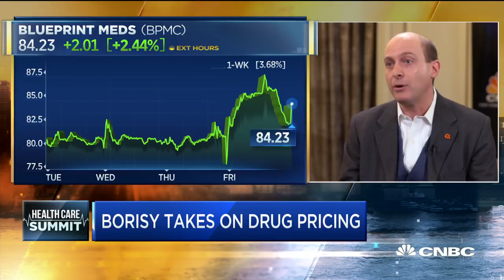How one company is trying to undercut drug pricing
Alexis Borisy, founder and CEO of EQRx, joins CNBC's Meg Tirrell at the J.P. Morgan Health Care Conference in San Francisco to discuss the company's goal of undercutting the price of branded drugs.

In the earliest days of Amazon, Jeff Bezos reportedly held meetings with his team in a local Barnes & Noble.

At this week’s JPMorgan Healthcare Conference, the industry’s largest investing event of the year, venture capitalist Alexis Borisy aims to make a similar run at an industry where he’s spent his entire career.

Borisy, along with a team of biopharma veterans and critics, announced today they’ve founded a new company whose goal is to dramatically undercut the price of new medicines.They’re calling it EQRx, and it’s starting with $200 million in series A financing from investors across biotech and Silicon Valley: Alphabet’s venture firm, GV; ARCH Venture Partners; a16z; and others.

In doing so, Borisy is bound to ruffle the feathers of an industry in which he’s helped build dozens of companies as an investor most recently at Third Rock Ventures, an industry defending itself for its high price tags by saying they’re the necessary cost of innovation. Borisy says he’s okay with that.

“Yes, innovation needs to be rewarded; that’s what I’ve spent my adult life doing, and I’m motivated by it – I’m a capitalist,” Borisy said by phone ahead of the announcement. “But while a great new drug does need to be rewarded with a meaningful price, it doesn’t have to be as high as where we’ve gotten to.”

EQRx will focus on medicines still protected by patents; Borisy and his team aren’t planning to develop generic drugs or biosimilars (he calls the company’s future drugs “equivalars”). He wouldn’t name specific drugs they plan to undercut, but said the company will take aim at products introduced over about the last five years, or which will hit the market in the next five. The goal is to get 10 drugs approved over the next decade.

And their planned prices? A fraction of those of competitor medicines, Borisy said -- about one-third to one-fifth of price tags now. He said it’s possible because the industry’s sky-high prices have left a lot of fat in the system. Cutting inefficiencies and focusing on areas where the biology is proven, Borisy said, will lead to a success rate of closer to one in two or three, versus the industry’s current one in 10. And bringing lots of these “equivalars” to market, he said, will achieve the needed scale to be profitable.

“As in other businesses, where Jet Blue changed how you buy plane tickets and interact with airline companies, and Amazon changed the retail experience, there are those opportunities in how you create drugs, do clinical development and interface with electronic health systems,” Borisy said. “We believe we can approach an order of magnitude lower cost… such that, even if we are pricing at a small fraction of where things are today, we will be as profitable if not more profitable” than other companies in the industry.

Borisy will be EQRx’s CEO, and will be joined by Melanie Nallicheri, formerly of Foundation Medicine; Robert Forrester, of Verastem; Susan Hager, also of Foundation Medicine; Peter Bach, an outspoken drug pricing critic from Memorial Sloan Kettering Cancer Center; and Sandra Horning, formerly of Roche.

CNBC TV